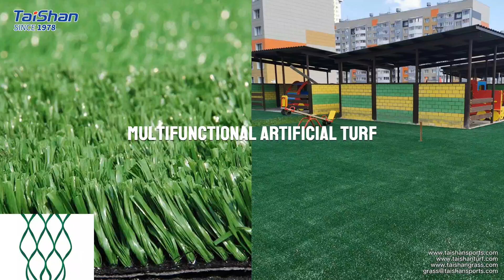Taishan Product :Multifunctional Artificial Turf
Features：
1.For after-sale service, Taishan offers an average 8-12 years life warranty.
2.Both Monofilament and Fibrillated yarn are available fiber.
3.Various colors like dark green, olive, green, red, yellow and so on are optional.
4.The product delivery time is in 7-10 days.